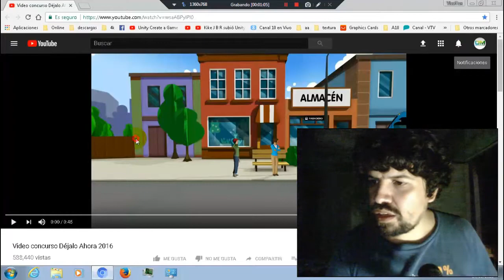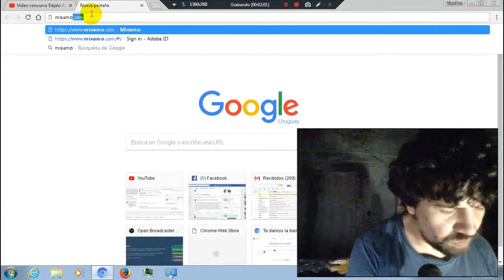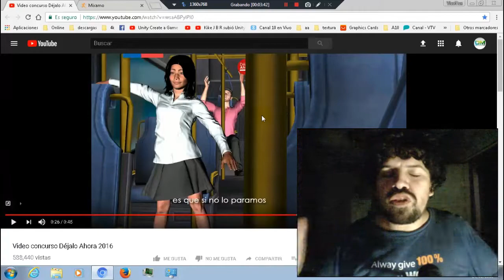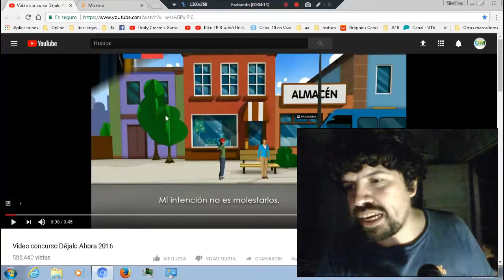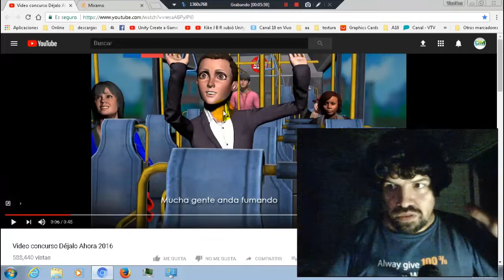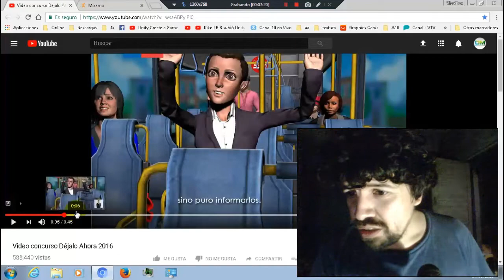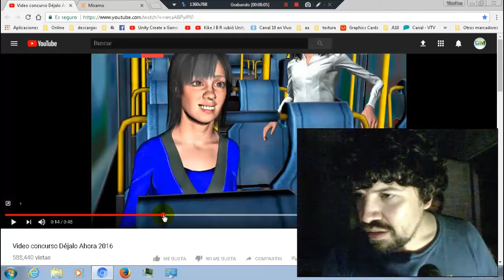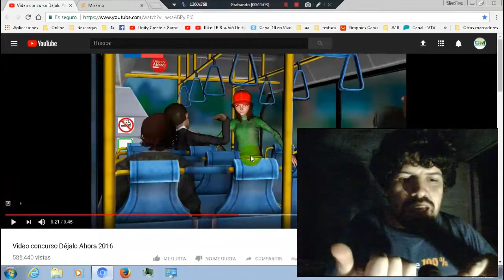La animación mas perturbadora "Déjalo Ahora!" (Análisis)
Déjalo Ahora!, un institucional del ministerio de salud en Chile.